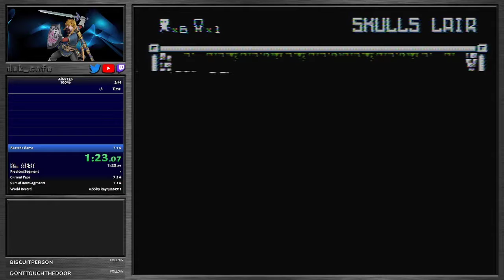Alter Ego Speedrun in 7:10.383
Cool homebrew puzzle game for the NES.

Part of Zenith 3 event.